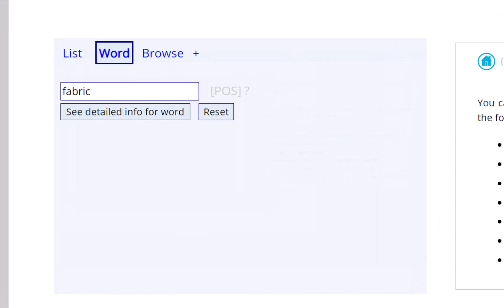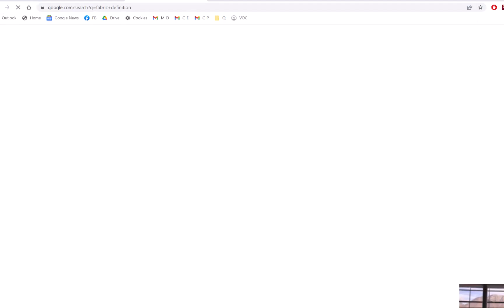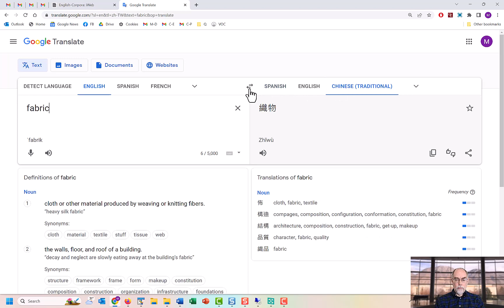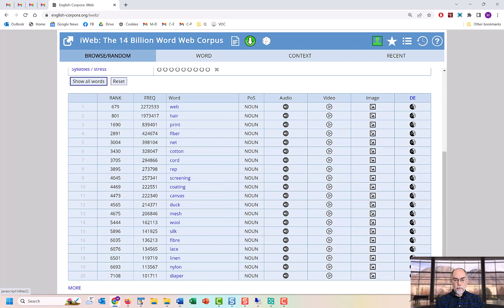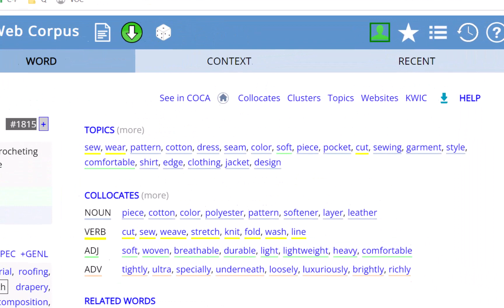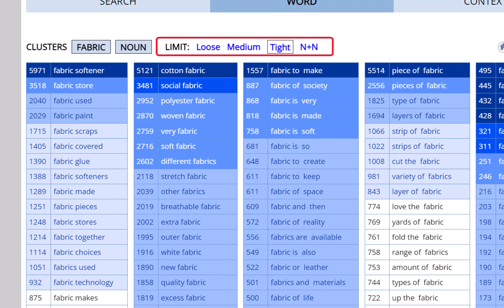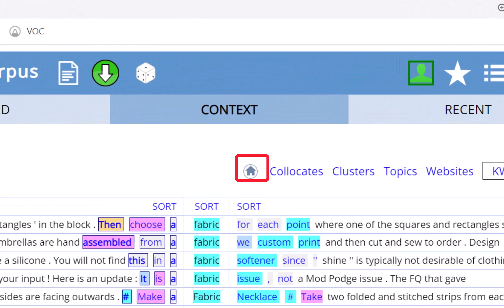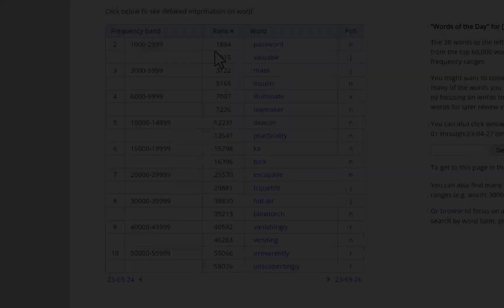English-Corpora.org: word sketches (May 2023)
(Created May 2023)
Jump to section:
00:00 Introduction
01:06 Frequency information
02:25 Definitions and etymology
02:59 Images, pronunciation, and videos
04:12 Translations
04:53 Synonyms and more general and more specific words
06:33 Collocates and topics
08:44 Words related by form
09:10 Word clusters
10:01 Creating Virtual Corpora based on a word
10:48 Concordance lines (KWIC: Keyword in Context)
11:27 Navigating screens and Saving words to Favorites
12:23 Randomly-selected words and "Words of the Day"